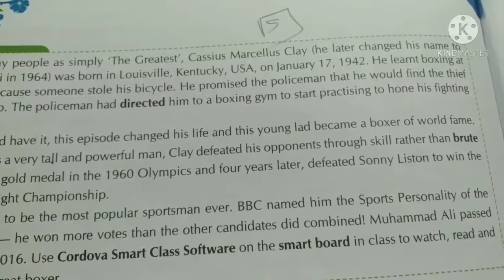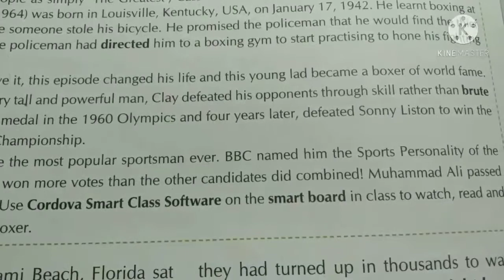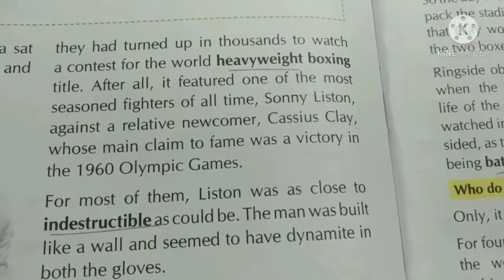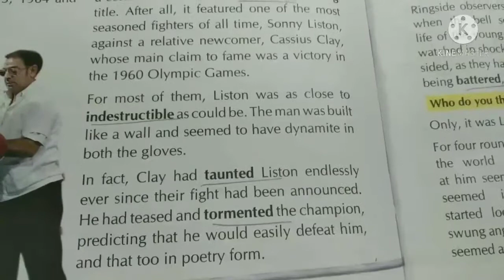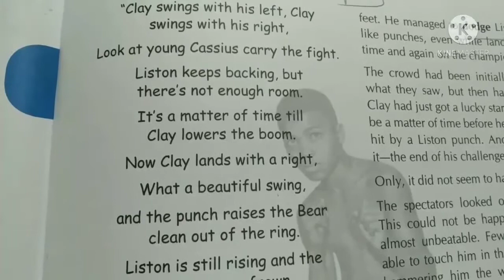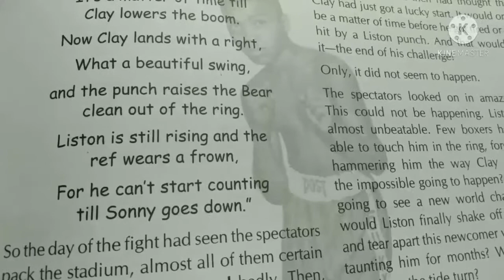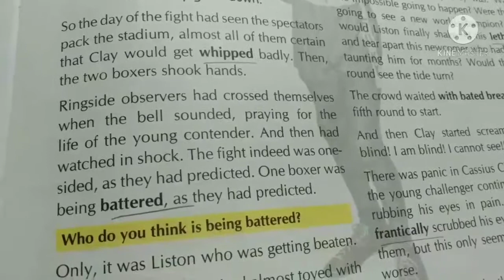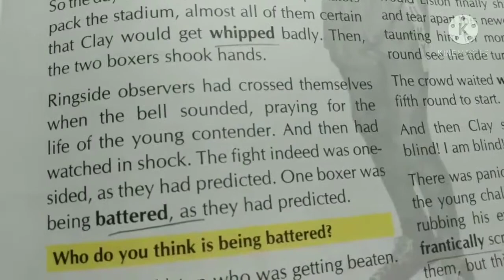STD 7 English chapter 15 ( part 1)